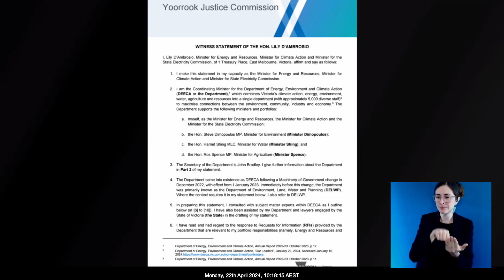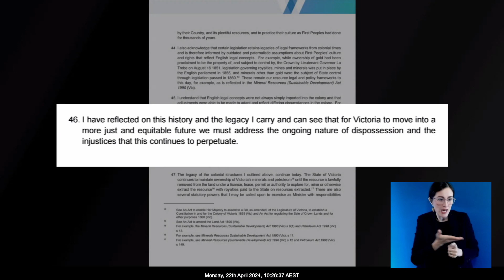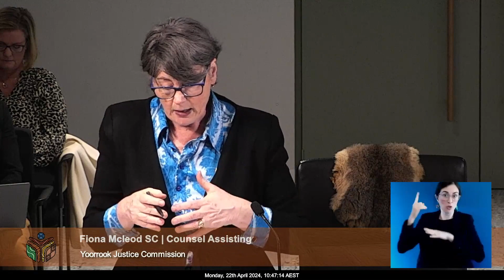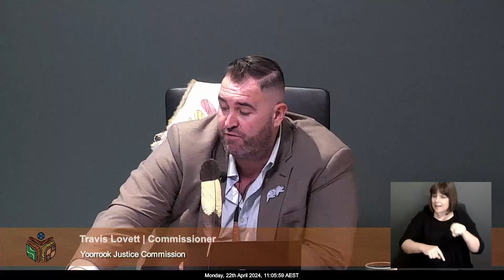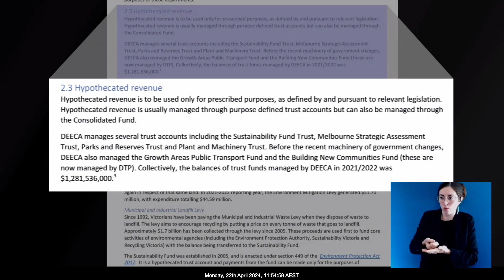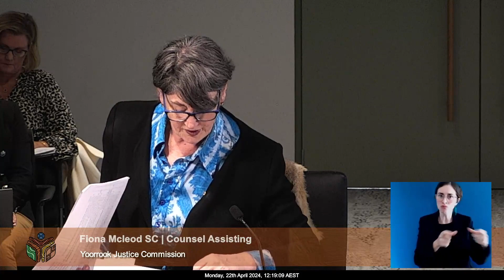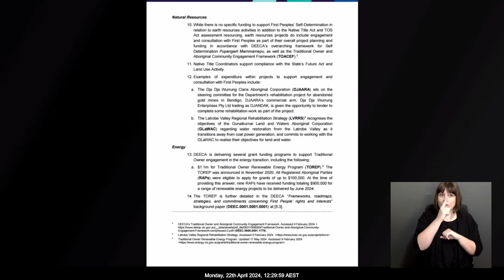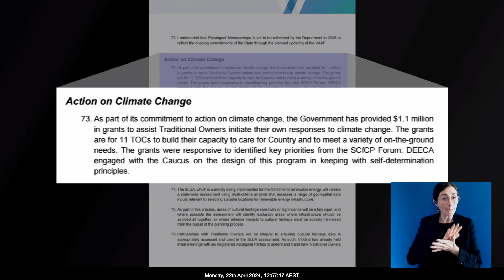Land, Sky & Waters Hearings | The Hon. Lily D'Ambrosio MP | 22 April 2024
Commissioners heard from The Hon. Lily D'Ambrosio MP, Minister for Climate Action, Energy & Resources.

Yoorrook Justice Commission, Land, Sky & Waters hearings form part of the Yoorrook Justice Commission's inquiry into the systemic injustices experienced by First Peoples in Victoria. Follow us to stay updated on hearings and truth-telling.